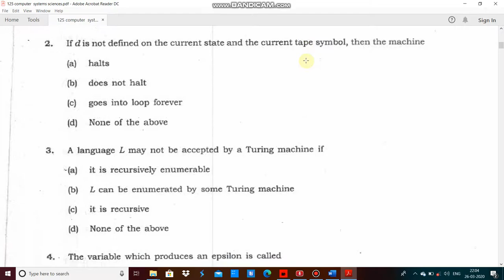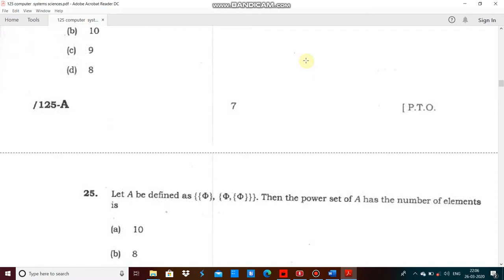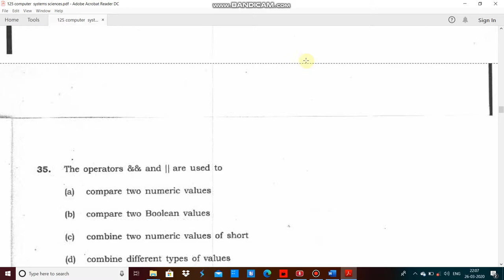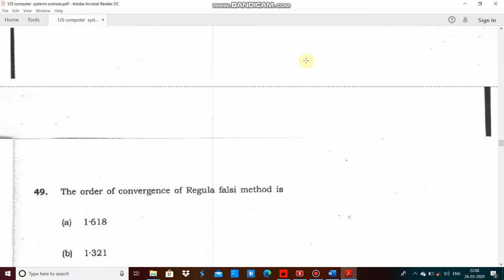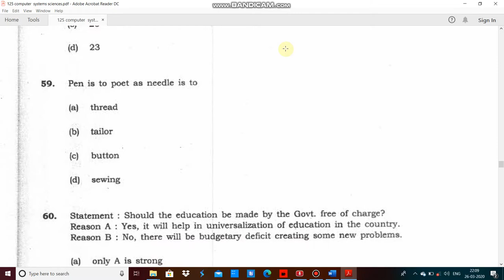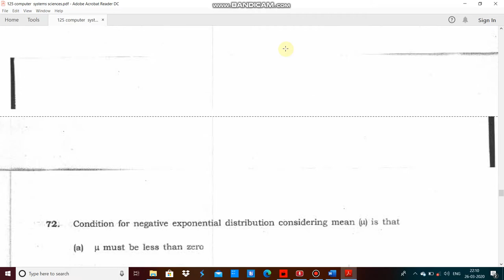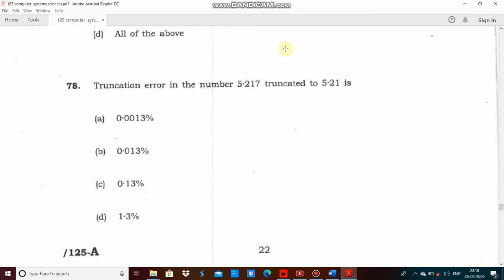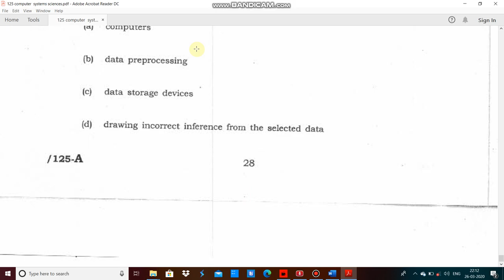JNU computer systems sciences MPhil PhD entrance paper 2018 by hitesh kumar